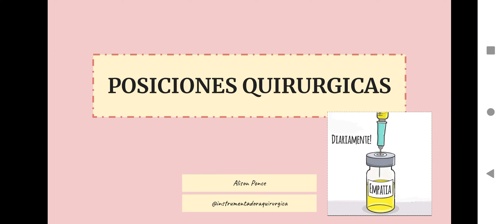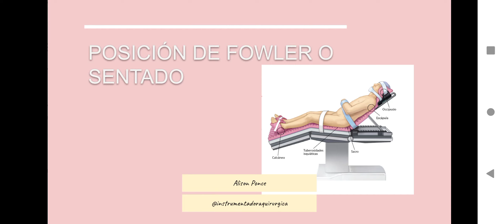POSICION DE FOWLER O SENTADO | Posiciones quirúrgicas | Instrumentación quirúrgica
Hola a todos!!! nuevo video del canal ♥
POSICION DE FOWLER O SENTADO. espero que les sirva este nuevo video. muchas gracias